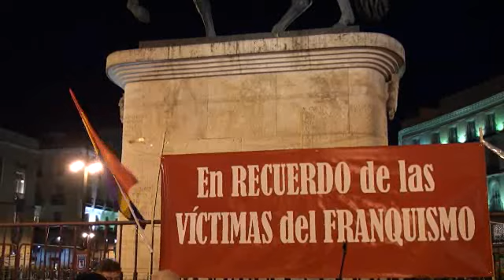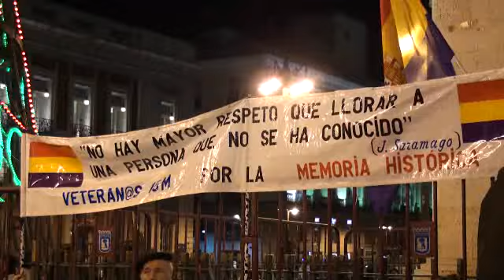Ronda de la dignidad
. Vigilia antifranquista y republicana en recuerdo de todas las víctimas del franquismo. Contra la impunidad de los crímenes del franquismo. Verdad Justicia y Reparación  Puerta del Sol  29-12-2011